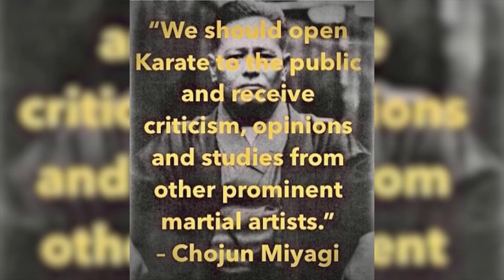Karate verbessern mit Judo Techniken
Die Kampfkunst Judo ist auch als Wurfkunst bekannt, aber wie schlagen sich die Boxschläge im Vergleich zu den Karateschlägen?
Was fehlt dem Judo und was können wir lernen, um das Karate auf traditionelle Weise zu verbessern? Dieses Video schlüsselt Judos Atemi-Waza auf, die Schlagtechniken, die in Randori und Wettkämpfen verboten sind, und beurteilt, ob ein Judoka in einem Kampf gegen einen Karateka antreten könnte.